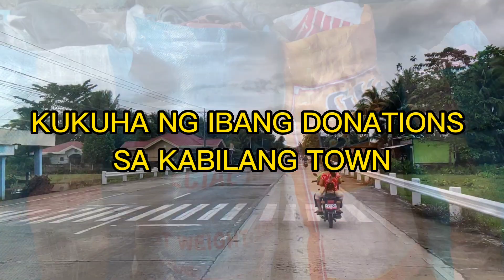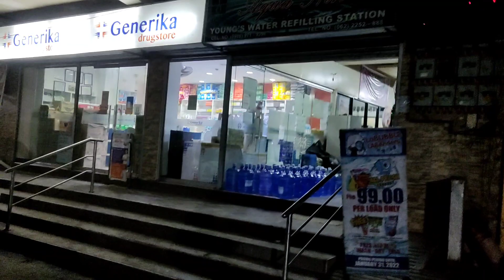Vlog for a cause. collecting donations para sa nasalanta ng baha sa missamis occidental